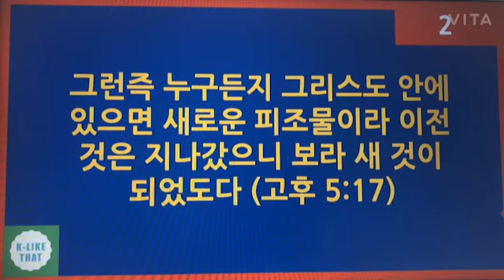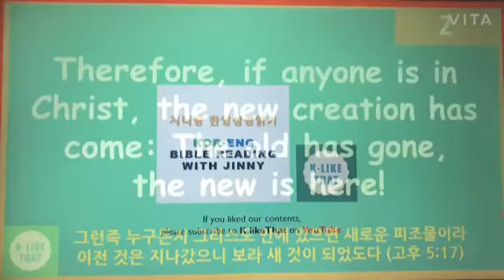🍒지니 영어성경암송 | Therefore, if anyone | 고후5:17 | 하루 한 구절(One Verse A Day) | DAY2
지니 성경암송 | Therefore, if anyone | 고후5:17 | 하루 한 구절(One Verse A Day) | DAY2